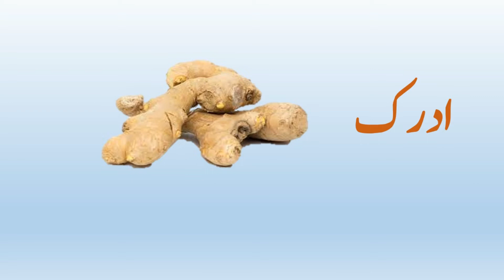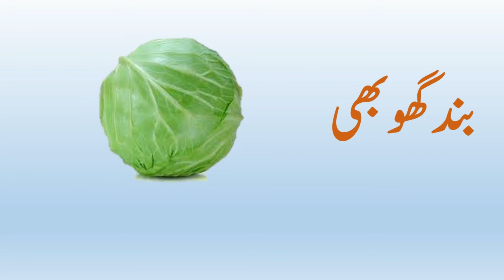Vegetables Name in English and Urdu - Learn Vegetables Name in English- Vegetables in English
Video Name: Vegetable Names in Urdu| Vegetable Names with Pictures|| Vegetables English Vocabulary|| MI Series
Vegetables names in hindi,
vegetables names vegetable names,
vegetables name,
which vegetables are more beneficial
list of vegetables,
vegetables,
vegetables names,
vegetables vocabulary,
vegetables words,
vegetables types,
vegetable names with pictures,
learn vege,
learn vegetables name in english,
learn vegetables and fruits name,
learn vegetables,
vegetables name in english and urdu

In this video, I am uploading vegetable names in Urdu and English, and Hindi. You will easily learn the names of vegetables with their Urdu meanings and their pictures. Vegetable name vocabulary will also help you to understand English and use these words in future life.

30 name of vegetable
Spinach. Share on Pinterest Andersen Ross/Getty Images. ...
Kale. Kale is a very popular leafy green vegetable with several health benefits. ...
Broccoli. ...
Peas. ...
Sweet potatoes. ...
Beets. ...
Carrots. ...
learn vegetable names in English and as will as in Urdu and Hindi.

vegetables name video

vegetables video

guess the vegetable riddle

You can also learn fruits names in English from my channel (link)

Note Again: - I have used all images in this video from Google Search. If there is any problem for anybody, please let me know I'll give you credit for you in this video description or I will delete the video.
 vegetables name
different types of vegetables
list of vegetables
vegetables
 vegetables names
 vegetables vocabulary
 vegetables words
 vegetables types